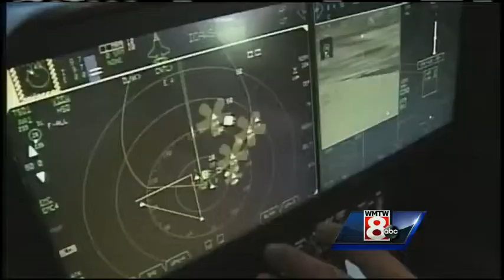Maine Democrats outline priorities for legislative session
Top Maine Democratic lawmakers say their focus this session will be on workforce development, job training, college affordability and attracting young people to the state.